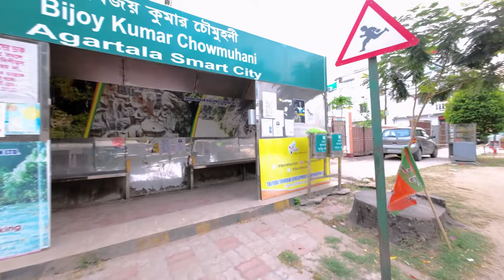Agartala city tour | Bijoy Kumar Chowmuhani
Agartala city tour.
Agartala is the capital city of Tripura. It's a small, but beautiful state located in the northeastern region of India. It is believed and further supported by many references that the name Agartala was derived from the words 'Agar' and 'Tala', a mention to the density of Agarwood trees in the region.
Video Captured on 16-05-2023 Morning 6:00 AM.